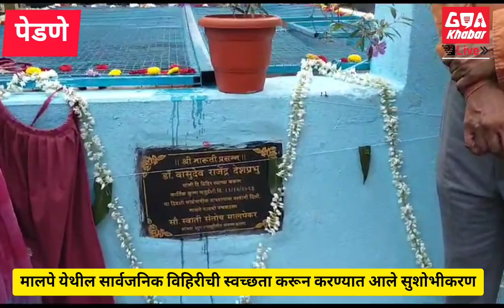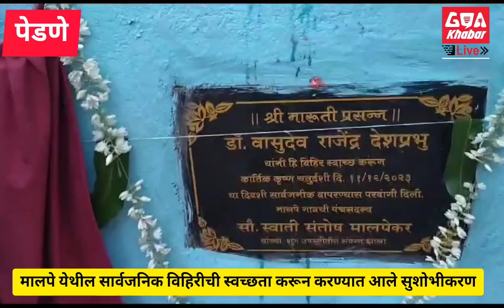मालपेत विहीर स्वच्छ करून करण्यात आले सुशोभीकरण!